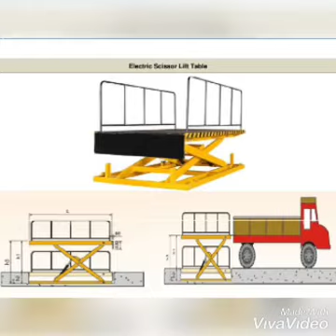VEDANT LIFT material handling equipment manufacturers products pune india VEDANT LIFT mo. 9022618982